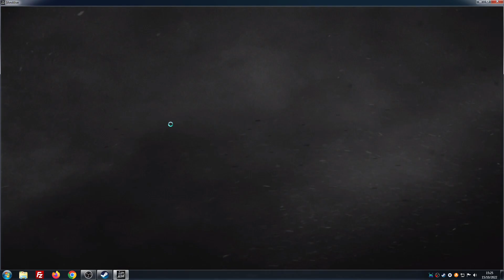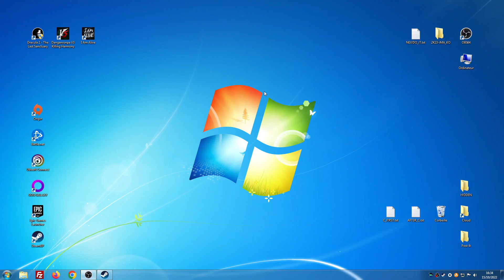Thibaut Sevette / I Am Alive - Pt.4 [FR - PEGI18] S#20221015152542